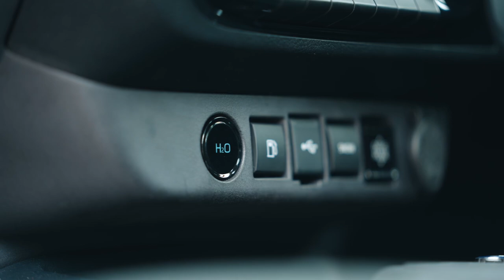Toyota Hilux 2024 | Updates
Video Source: Toyota Official Media

2024 toyota hilux,
toyota,
toyota hilux,
toyota hilux 2024,
2024 toyota,
new toyota hilux,
2024 toyota hilux review,
2024 toyota hilux interior,
2024 toyota hilux v6 diesel,
2024 toyota tacoma,
toyota hilux review,
2024 hilux,
toyota hilux 2024 model,
toyota review,
2024 toyota hilux gr sport 4x4 review,
toyota hilux gr sport,
2024 toyota hilux gr,
hilux 2024,
new toyota hilux 2024,
toyota hilux sr5 2024